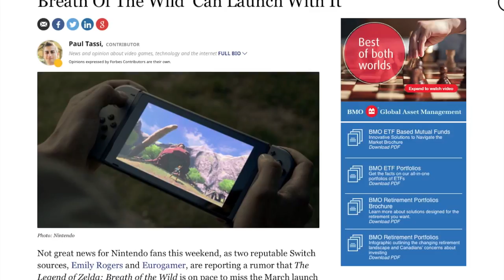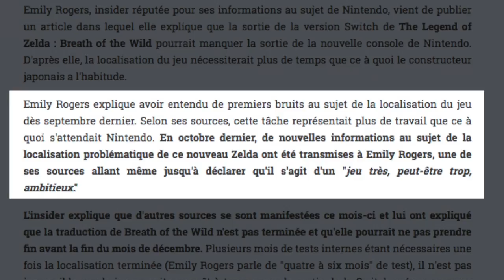Zelda Breath of the wild Encore repoussé??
Selon certaines rumeurs, ZBOTW ne sera pas de la partie au lancement de la nouvelle console de Nintendo " Switch". NostalJohn vous fait part des ces nouvelles!! Est-ce-que Nintendo nous fait trop attendre longtemps pour ce titre?